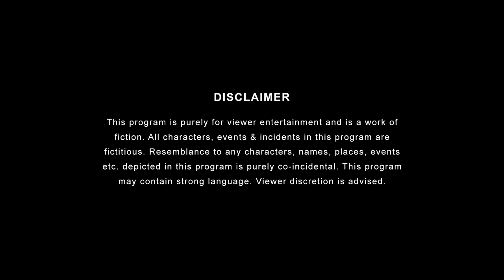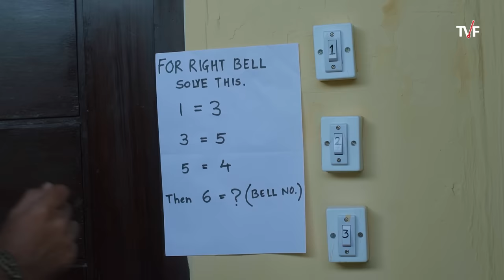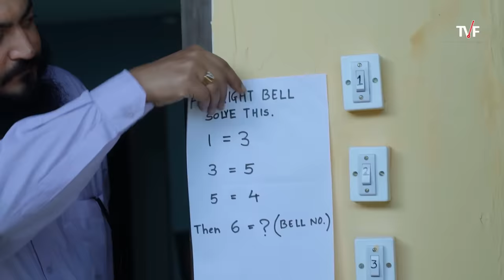TVF's Education Qtiyapa: Maths vs Biology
Intercaste Marriages may have got societal acceptance these days, but what about Marriage between 2 people of different courses? This video will showcase the equivalent bond and struggles of a couple from two different courses PCM and PCB. Will they be able to crack the mathematical formula to take their chemistry to the next level? Watch the video to find out

Credits:
Produced by: Arunabh Kumar
Channel Head: Anandeshwar Dwivedi
Creative Director: Anant Singh 'Bhatu'
Creative Head: Abhinav Anand
Written by: Vaibhav Shukla & Yash Kumar
Directed By: Prakhar Sharma, Saksham Arora
Executive Producer: Vijay Koshy
Creative Producer: Oliver Thomas
DOP: Rupam Chetiapatra
Associate DOP: Shahrukh
Head of Production: Arun Kumar
Edited by: Lavesh Rampurkar
Art Director: Idris Burhanpurwala
Asst Art Director: Deepak Bhardwaj
Chief AD: Kunal Banerjee
Costume Designer: Prachi Nikhra
Costume Assistant: Priti Gupta
AD Team: Ashwin Sarthak & Shriraj Ambodkar
Supervising Producer: Uteja Sharma
Line Producer: Aakash Dubey
Production Manager: Santosh Lokhande
Production Executive: Kishor Pawar
HMU: Kavita & Akshay
Post Production Supervisor: Garvit Janshali
Graphics: Ankit Bairagee
Sync Sound: Savyasachi Chaturvedi
Data Manager: Naresh Gummala
Marketing: Nimit Goyal, Manya Srivastava, Anusha Jain, Chim Sharma, Nikhil Mewada, Shifa Dutt, Prachi Tripathy
Creatives: Siddhanta Abhishek, Jatin Sharma, Anirudh Iyer, Rishi Bhaumik, Sakshi Raj
Finance: Manish Saini, Nikita Joshi, Pragati Chandak, Nishit Gogri, Ankit Singh, Anil Harijan, Ravi Saroya
Cast: Anant Singh 'Bhatu', Vaibhav Shukla, Raksha Kumawat, Saksham Arora, Chim Sharma, Priti Gupta, Roshan